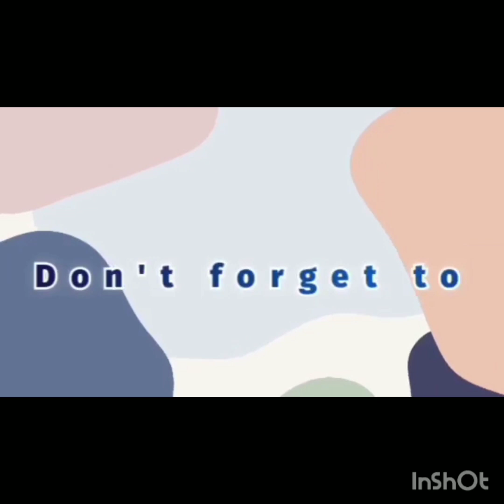PART 5 MY MOM 60TH BIRTHDAY CELEBRATION🎂🎂🎂